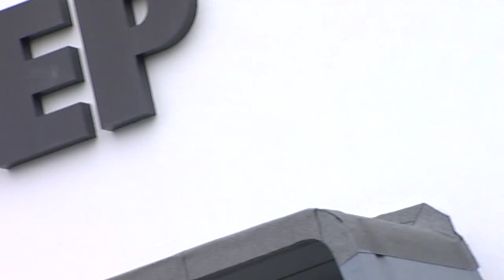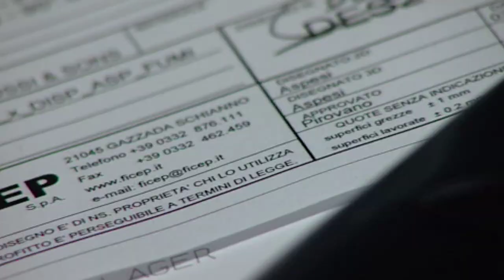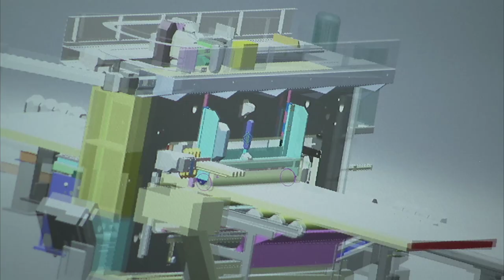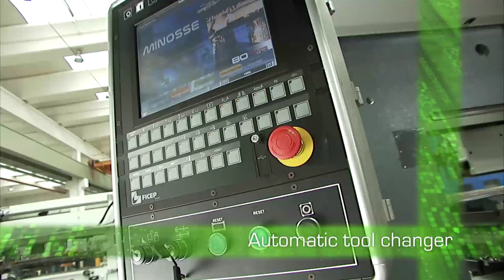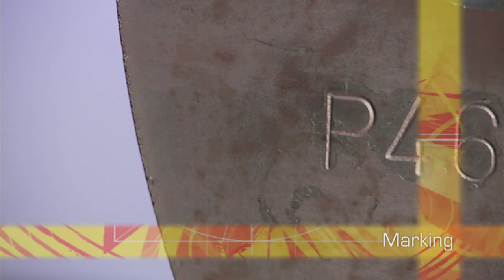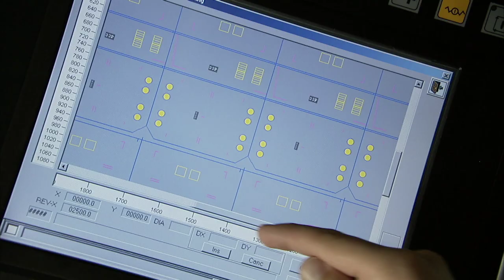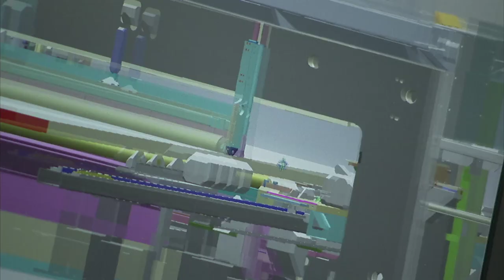Ficep B254.mov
Today the TIPO B system is the most innovative solution for the fabrication of plates for many varied industries.
For these reasons, FICEP, the worldwide leader in the manufacturing of machine tools for steel fabrication, has realized the benefit of the integrated CNC work cell for plates mod. TIPO B.
The CNC line model TIPO B has been designed with the aim to integrate all the functions which are required in plate fabrication.
The ability to start with raw material and end with the finished part after completion of all the necessary operations such as drilling, milling, punching, marking, scribing and cutting the part to the desired size and shape is what makes the TIPO B truly unique.
The CNC line model TIPO B consists of a closed bridge press frame that includes a punching head, drilling head, tool changer, marking unit, plasma cutting unit and an oxyfuel cutting unit that is capable of processing plates from 6 mm to 100 mm in thickness and 2540 mm in width.
The infeed and outfeed conveyor can be configured with additional sections of conveyor in order to achieve the desired length of plate to be processed starting from the standard length of 6 metres.
The plate positioning is accomplished with a lateral powered material clamping device that positions the material to precise tolerances regardless of any irregularities in the plate edge condition from the rolling process or from the removal of prior piece parts that were generated from the stock plate.
A two/three gripper system with a very precise rack and pinion linear device is used to position the plate and measure its actual location.
A 1000 kN hydraulic punching head is typically utilized to generate holes in plates up to 25 mm thick.
Quick punching is perfectly integrated with the thermal cutting to grant maximum productivity.
The plate and the punching head are rapidly transferred to the programmed position through rack and pinion and brushless motors.
A high performance machining spindle capable of up to 3000 RPM with a ball screw feed can be furnished to add significant perforating capabilities to the TIPO B.
A tool-changer with 5 positions can be combined with the drilling head to allow the automatic processing of parts within a nest that requires the production of different operations or hole sizes.
The robust drill head of the TIPO B includes a spindle with an ISO 45 tool holder which is suitable for lateral and frontal milling operations and has a 19 kW motor.
This combination of power and speed takes full advantage of not only high speed steel drills with internal/external lubrication, but also high performance insert tools such as carbide.
The TIPO B can be equipped with an 80 kN marking unit having a disc with 38 alphanumeric characters, whose selection is obtained thanks to the disc rotation through a CNC controlled servomotor.
The marking head can quickly generate part identification marks that are deep enough to remain readable, even after painting or galvanizing.
The approach of the marking disc to the plate takes advantage of the Y-axis.
The system is provided with a Hypertherm 260A torch for processing plates up to 38 mm in thickness. More powerful plasma units are available optionally.
The plasma torch is utilized to contour a cutting operation of the parts from the nested stock plate.
During the plasma cutting process algorithms in the Ficep proprietary software monitors the power to the torch and adjusts its height position accordingly to grant the highest cut quality.
By drilling a starter hole, it is possible to use the plasma to cut up to a thickness of 58 mm and higher with more powerful plasma units.

Peça já mais informação acerca desta máquina para chapa!